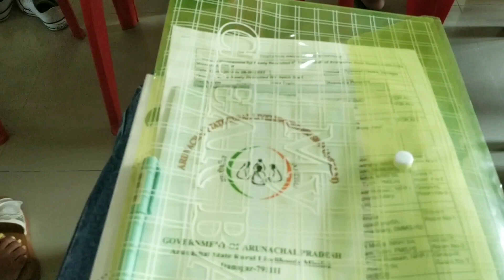My first job||ArSRLM||NRLM||Itanagar||Kaying||Mipa Taduk